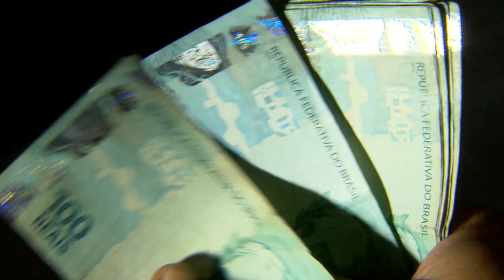Nova espécie de peixe é descoberta a 7 mil metros de profundidade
Para conheçar que tipo de animais habitam o fundo do oceano, uma equipe internacional de cientistas implantou sondas em queda livre na Fossa do Atacama, localizada entre o Peru e o Chile. Com essa metodologia, eles conseguiram captar imagens de uma nova espécie de peixe abissal que vive a uma profundidade de cerca de 7 mil metros.